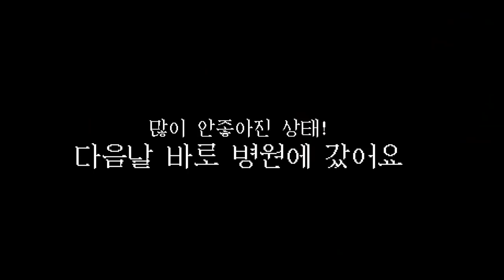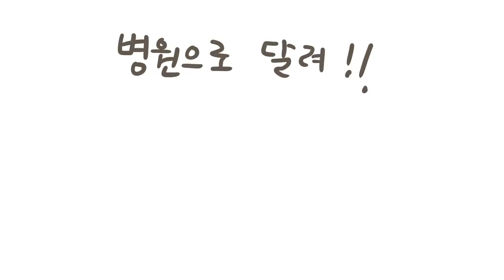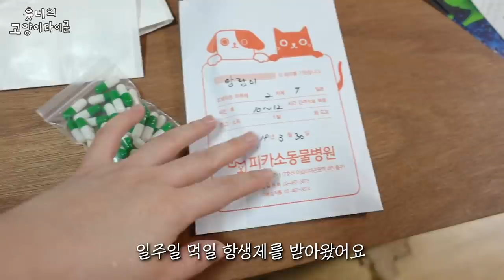이빨을 다 뽑았어요..눈물 또르르 흘리면서 밥먹는 고양이💧[고양이 전발치/치아흡수병변]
앙팡이 많이 먹고 돼지되자 !